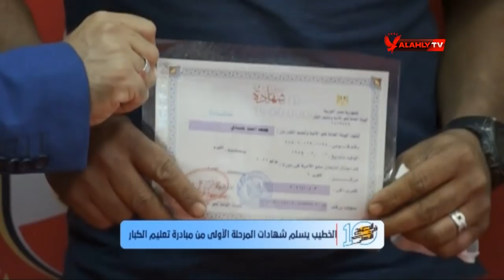الحلقة الكاملة | 10 الصبح في الأهلي مع كريم كوجوك ونهاوند سري | 11-10-2021